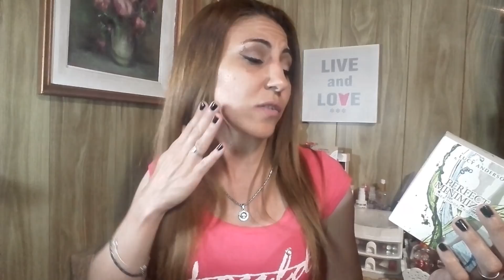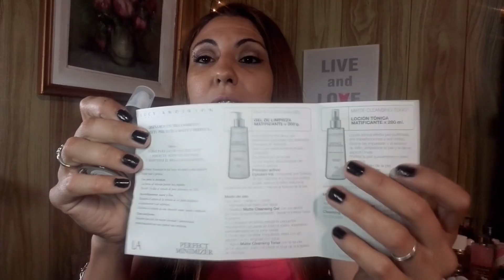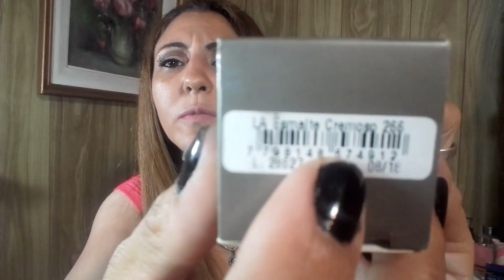💄HAUL RECIBIDOS /LUCY ANDERSON/MORO LOVE💕💕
PRODUCCION: MORO LOVE💕💕

HOLA MIS LOVES COMO ESTAN? ESPERO QUE MUY BIEN COMO YO😊 HOY LES TRAIGO UN "HAUL DE PRODUCTOS RECIBIDOS POR LA MARCA LUCY ANDERSON"  Y QUERIA COMPARTIRLES ESTOS BELLOS PRODUCTOS YA QUE A TODAS LES PUEDE SERVIR LA INFO Y CONOCERLOS😊 SON PRODUCTOS HIPOALARGENICOS Y MUY BUENOS SINCERAMENTE HACE RATO QUE LOS VENGO PROBANDO Y ME ENCANTAN.😍😍

GRACIAS "LUCY ANDERSON" POR LOS PRODUCTOS Y CONFIAR EN MI.😘

AYUDAME PONIENDOME EN TU LISTA DE FAVORITOS 😘

RECUERDEN QUE LOS AMO MUCHO Y PRONTO SE LANZA EL SORTEO ACA EN YOU TUBE ATENTISSS!!!💕💕💕💕

PRODUCTOS QUE MOSTRE💕

SERUM MATIFICANTE "PERFECT MINIMIZER"  $494

PEEFECT ROUGE CON ACIDO HIALURONICO $240

CUARTETO DE SOMBRAS HD $296

RUBOR HD $296

LIFT & DEFENSE BÁLSAMO CONTORNO DE OJOS 5 EN 1 $480

ESMALTE DE UÑAS $138

INSTAGRAM DE "LUCY ANDERSON"💕

GOOGLE+✔

CONTACTO PARA MARCAS Y EMPRESAS